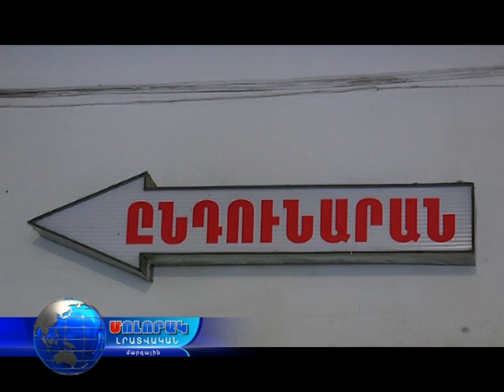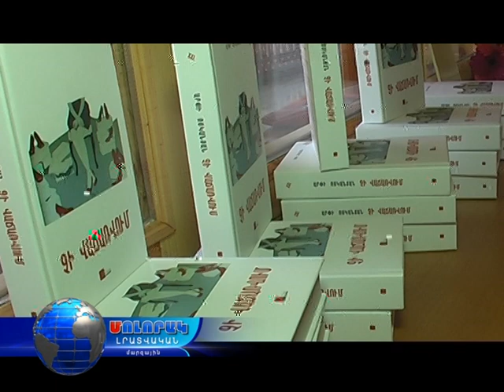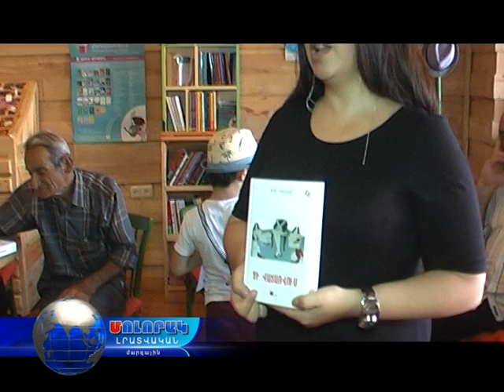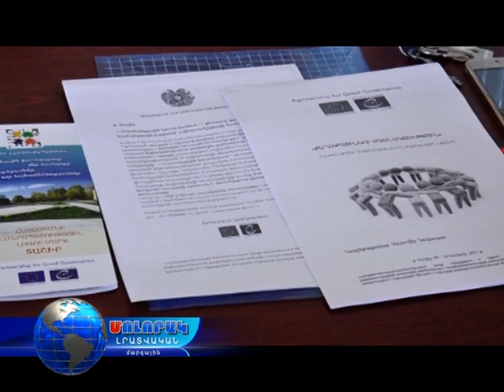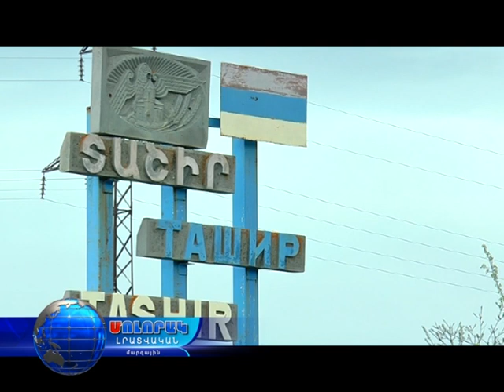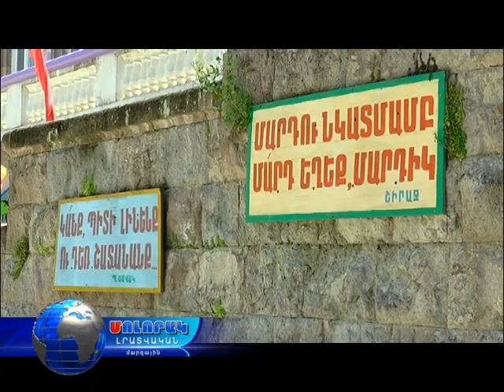Մոլորակ լրատվական գլխավոր թողարկում 15.08.17